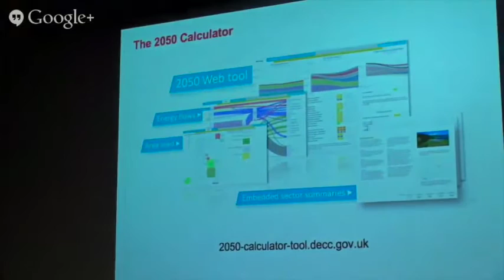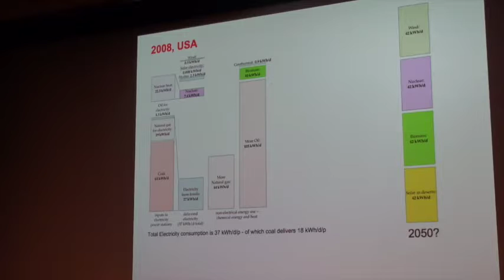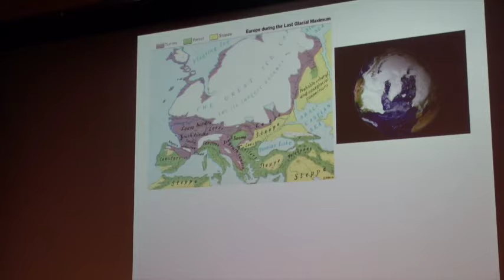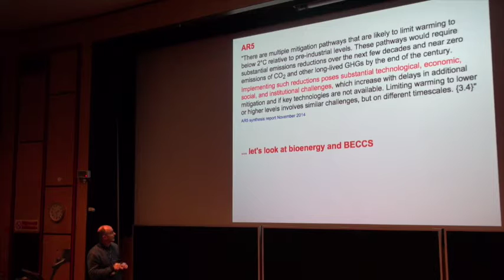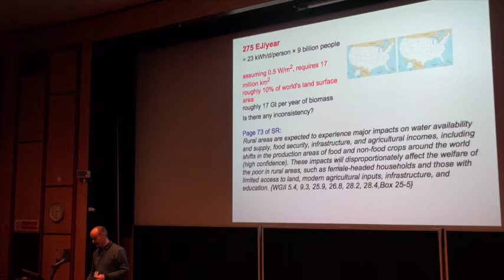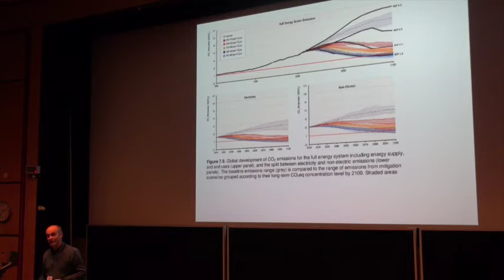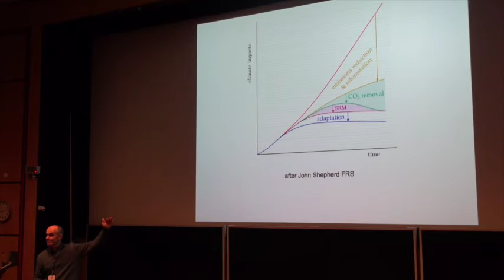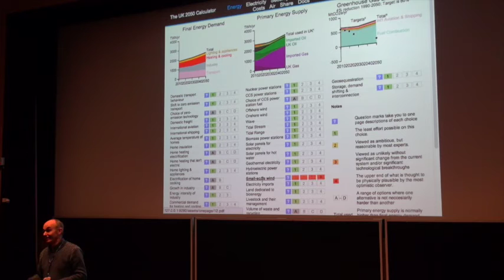Professor Sir David MacKay SRMS15 Presentation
Former UK Chief Scientific Advisor to the Department of Energy & Climate Change, Professor Sir David MacKay, gives this presentation at the 'Solar Radiation Management Science' conference at the Engineering Department at University of Cambridge, in March 2015.